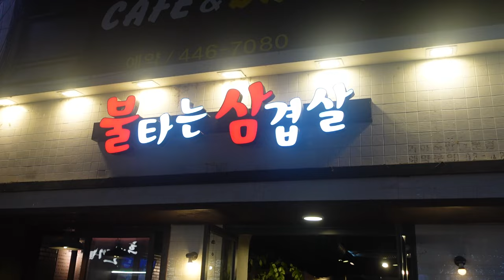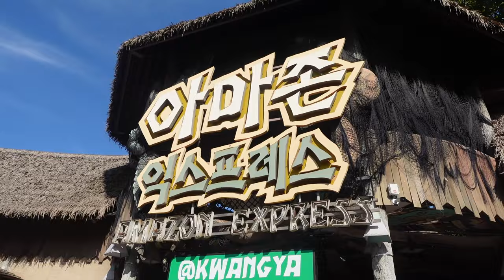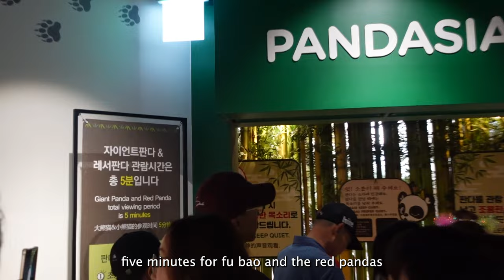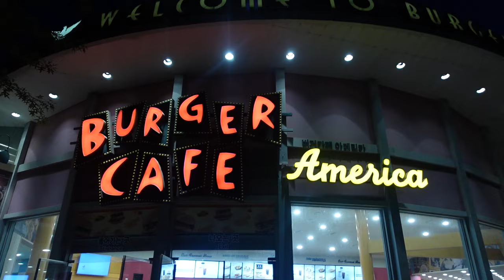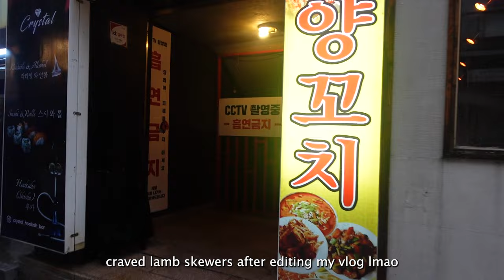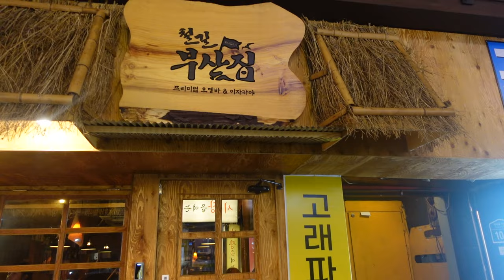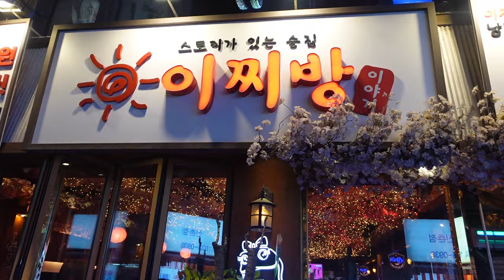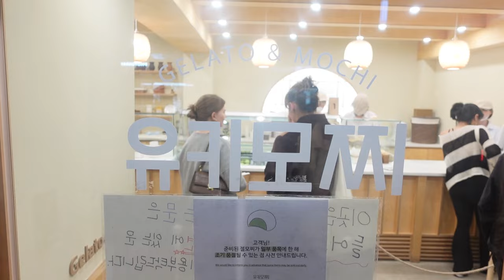studying abroad at yonsei | everland, cat cafe, hangang, sonny angel unboxing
hello, sorry for the late upload 😞

restaurant/cafe locations (in sequence)
Bultaneun Grilled Pork Belly Sincheon Branch
서울 송파구 올림픽로12길 4-25

Paldang Shabu-Shabu Handmade Noodle Soup Dried Pollack Buckwheat Noodles
경기 광주시 신현로 28

Sinchon Lamb Skewers
서울 서대문구 연세로9길 22

Goyangi Darakbang
서울 서대문구 연세로 25-1 3층

Cheolgil Busan Jip Sinchon Branch
서울 서대문구 연세로7안길 10-3 1층

Daeseong's
서울 서대문구 연세로5나길 33 1층 대성이네

Ijjibang Iyagi Sinchon Branch
서울 서대문구 연세로7길 18 1층

Standby Kitchen
서울 서대문구 연대동문길 49

Jeju Chon Grilled Pork Belly
서울 마포구 동교로 243-4

Yuki Mochi Yeonnam Branch
서울 마포구 동교로 240 1층

00:00 intro
00:28 dinner
01:01 sonny angel unboxing
02:46 everland
05:51 pandas
09:23 dinner
10:58 next day
12:23 dinner
13:13 cat cafe
16:17 night out
17:04 lunch
17:45 hangang
19:37 night out
21:25 lunch
21:47 dinner and dessert
22:30 next video preview